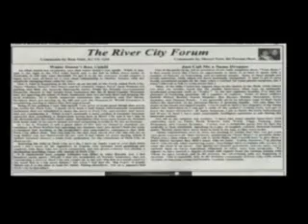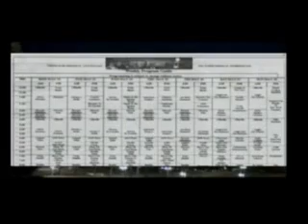Dr. Nabil seyam on Fire and Fire Prevention 1